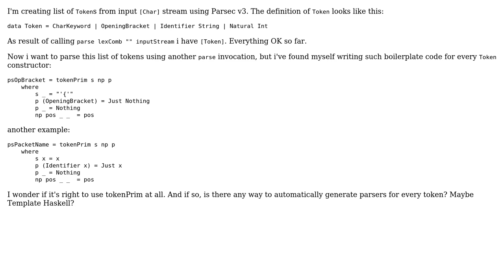Code Review: Using Parsec for lexing&parsing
With thanks & praise to God, and with thanks to the many people who have made this project possible! You are responsible for your own actions.